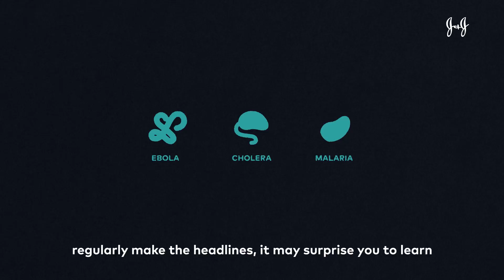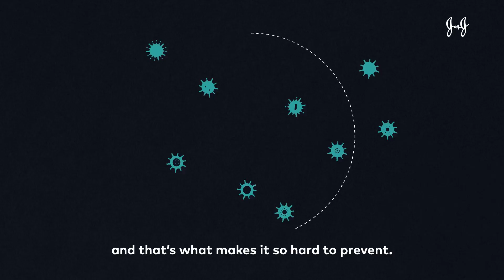Explained: The Flu and How We Can Prevent Another Pandemic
*Cough, cough* It’s that time of year...🤒

So, we teamed up with @JNJ to learn more about influenza viruses and what needs to be done to defeat them.